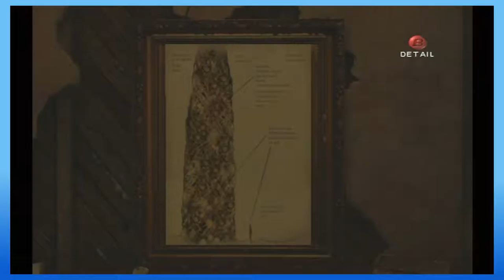Halloween Special: Eternal Darkness Sanity's Requiem, Part 7! All My Friends are Dead~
Twiiter! Give us that Follow!

Oh. OOOOOOOH~